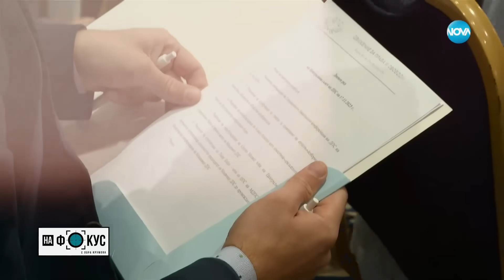Илхан Андай: Писмото на Доган номинира Пеевски за негов приемник